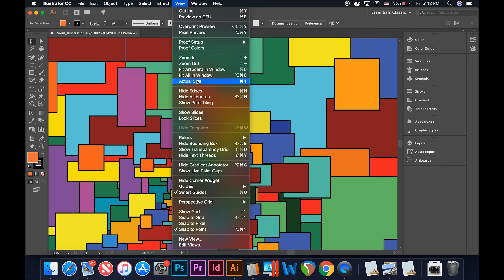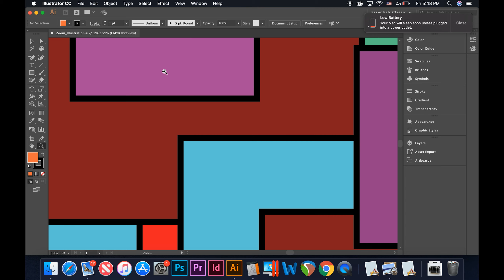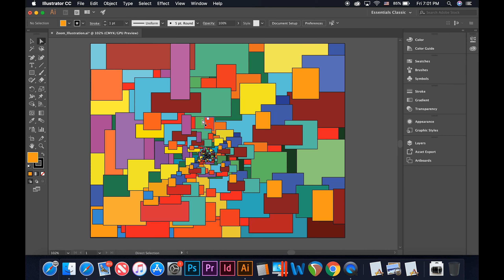How to Change the View of Artwork in Adobe Illustrator (Tutorial 004)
Another tutorial on the basics of Illustrator. Follow the whole series to become an expert!